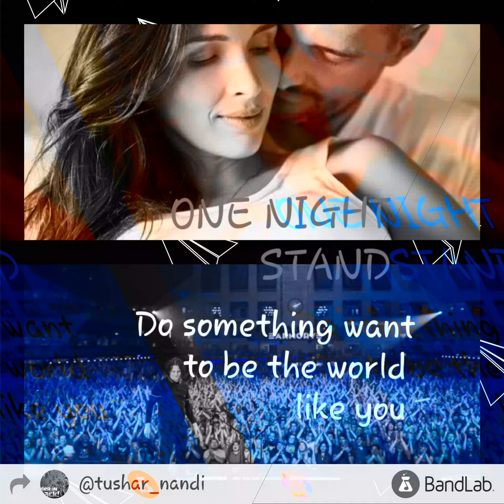ONE NIGHT STAND Sung by Tushar Nandi and pls share,,🔥